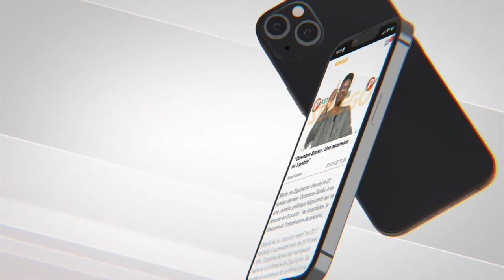Députée Pur : « Tout talibé de S. Moustapha Sy a déposé plainte contre Amy Ndiaye Gniby »